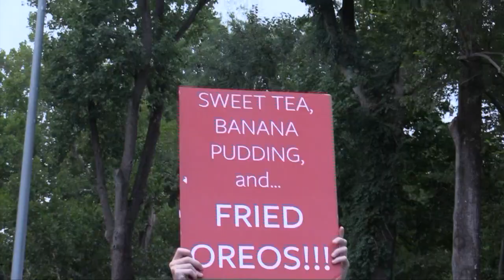We Were There: RecFest 2018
Zak and Logan bring you the inside scoop of NC State's Annual RecFest at Miller Fields!